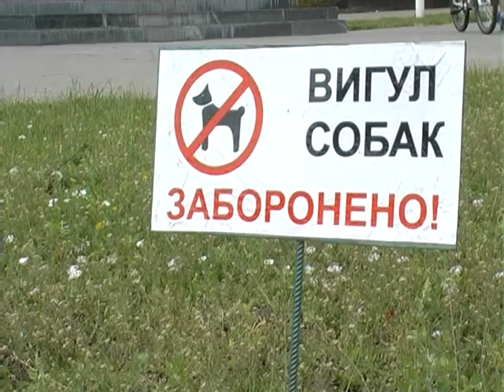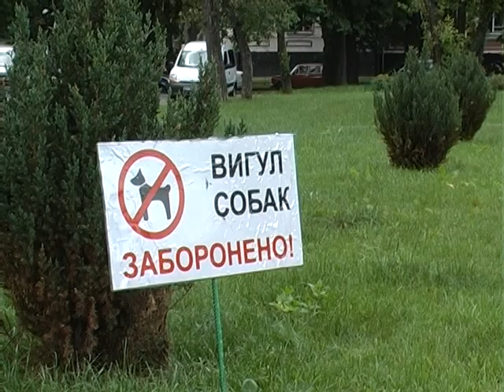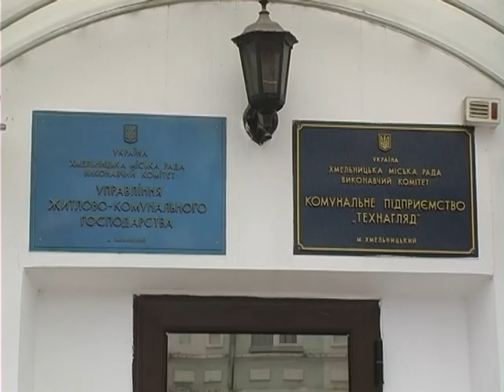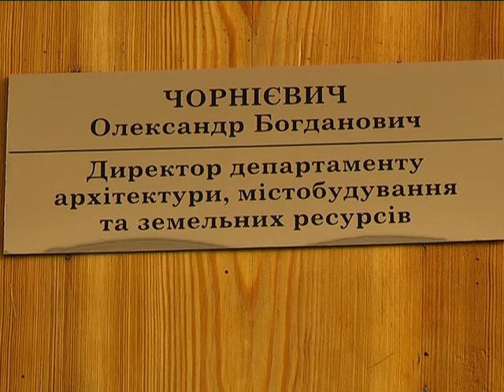Книга скарг (Місця для вигулу собак) 27.06.17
Чому в Хмельницькому досі немає офіційно виділених місць для вигулу собак? Які пояснення в чиновників? Дивіться у передачі «Книга скарг».